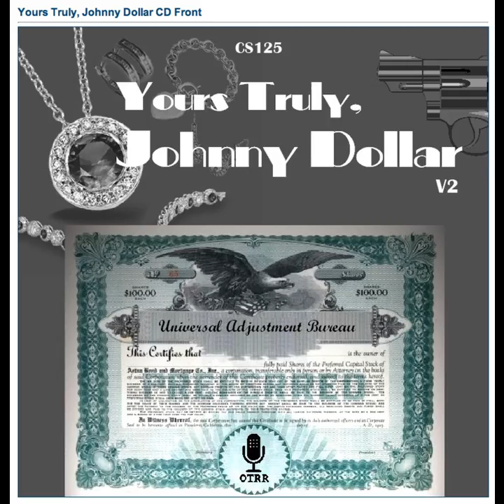Yours Truly, Johnny Dollar - 610730 749 The Philadelphia Miss Matter [AFRTS]